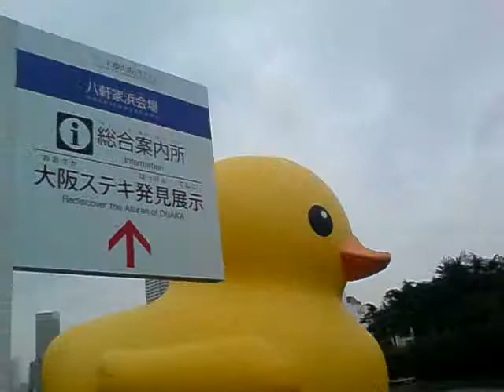水都大阪2009 巨大アヒルちゃん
Rubber Duck Project 2009